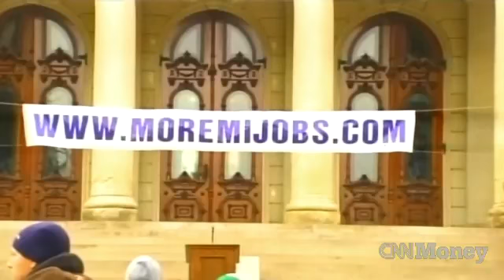Protests greet Michigan's 'right to work'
Thousands of union members descended on Michigan's state capitol as Gov. Rick Snyder signed a new 'right to work' law.